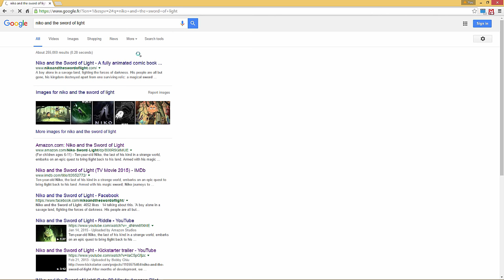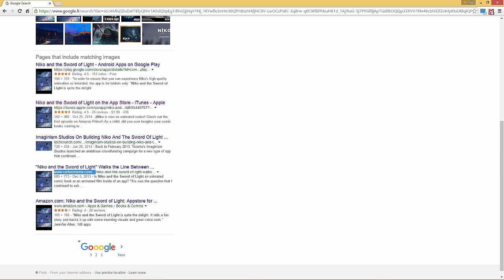How an idea turned into a tv show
Our show "Niko and the Sword of Light" just won the Emmy for "OUTSTANDING CHILDREN'S ANIMATED PROGRAM." I'm (Bobby Chiu) one of the Creators and Executive Producers so I wanted to make this video about the most important things that helped us go from just an idea to a tv show.

A huge thank you to everyone involved in "Niko and the Sword of Light." Everyone from Amazon (especially Melissa Wolfe) and Titmouse.

A huge thank you to the other Schoolism instructors. I teach there but I also learn from the other instructors there. Without their knowledge, I wouldn't be where I am today.

Thank you, thank you, thank you to everyone that has supported and continue to support me and what I do!

Bobby